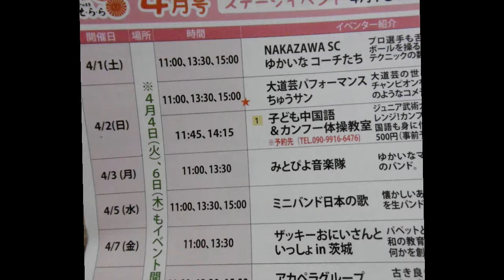ザッキ～おにいさんといっしょin茨城2017㏚動画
感動ふたたび！

宇都宮の歌のおにいさん
ザッキ～おにいさんが
茨城空港そらの駅にやってくる(=ﾟωﾟ)ﾉ

2016年のゴールデンウィークに
美輪明宏さん、韓国ドラマの主人公の声まね～
おかいつワールド（歌や手遊び・クイズに体操）がMIXされたパフォーマンスを披露し 多くの観客を楽しませたザッキ～おにいさん。

今回もパペット鳥ペッカ～と一緒に皆を不思議ワールドに引っ張り込んじゃうぞ(^_-)☆

今回の見どころは
午前と午後ザッキ～おにいさんの まったく別のパフォーマンスが見れちゃうというところ！

教育テレビ【おかあさんといっしょ】のような
歌・手遊び・クイズ・体操を披露する（歌のおにいさんとしての）ザッキ～おにいさんがみたいお友達は　午前のステージに♪

通常 保育園や子ども広場では演じない ザッキ～おにいさんの隠し技゛声まね芸” のオンパレードが見たいお友達は　午後のステージに☆

見に来て損はない？パフォーマンス内容になっています(^_^;)

１日だけのステージですので

◆パフォーマンススケジュール
AM 11:00START【午前の部】
おかいつステージ（歌・手遊び・体操・クイズ他）
PM　1:30START【午後の部】
ものまねステージ

◆雨天時・・・室内。会場にて掲示
◆入場観覧無料

㊙ またまた。。ステージラストにはおにいさんから子供たちに サプライズがあるかも🎁